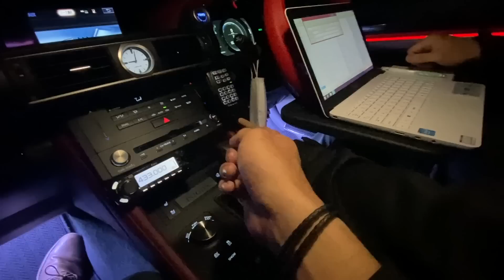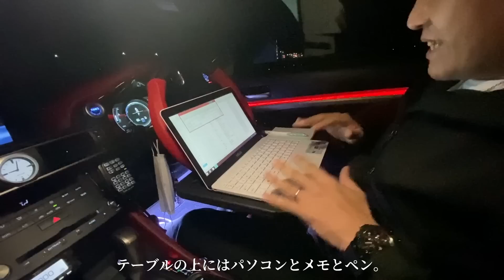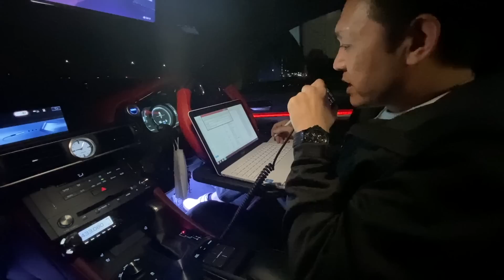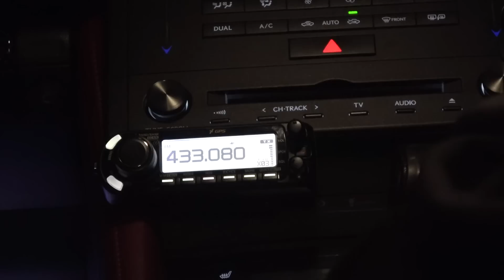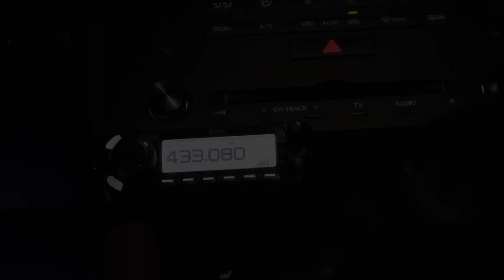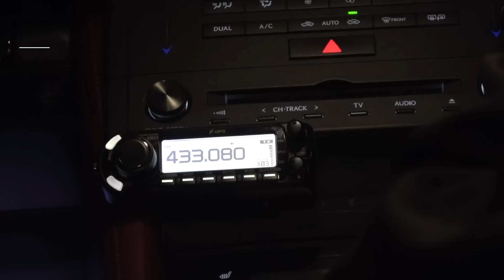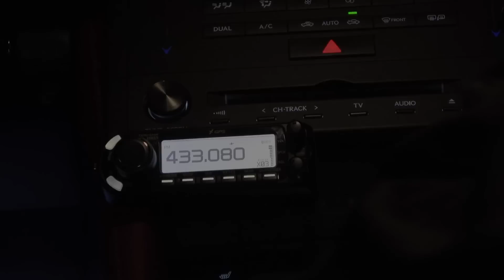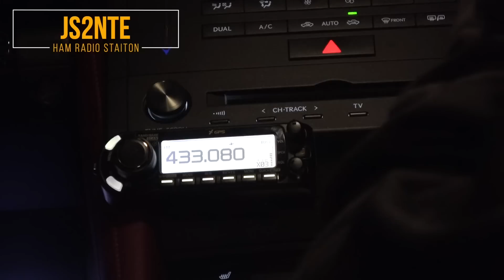夜間アマチュア無線運用430MHzFM OMさんから譲り受けた自作コーリニアで送受信性能アゲアゲ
今回はJS2ODKに協力していただき、アマチュア無線夜間運用430MHzFMスズコールを取材してきました！開局して数か月のアマチュア無線初心者ではあるのですが、めっちゃアクティブに活動していて、OMさんから譲り受けた自作コーリニアアンテナを組み立てて夜間運用をされています。高利得なコーリニアアンテナで無指向性でも北陸や関東とも交信が成立しているようです。やっぱり趣味の無線遊びって楽しいですね！

ももすけのキャンプ場藤橋キャンピングベース